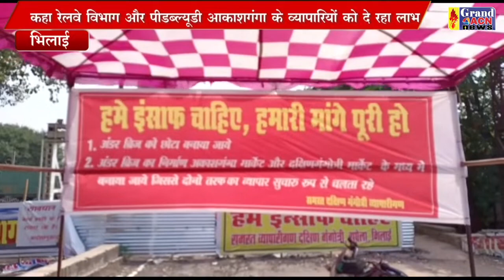दक्षिण गंगोत्री व्यापारी मांग Santosh Sharma